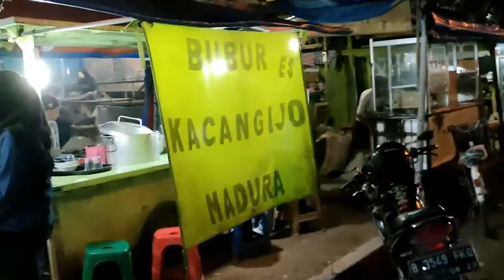New Year 2022 Indonesia . Suasana pergantian Tahun Baru 2021-2022 di Cikarang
Suasana Malam Tahun Baru 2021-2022 di Cikarang Bekasi